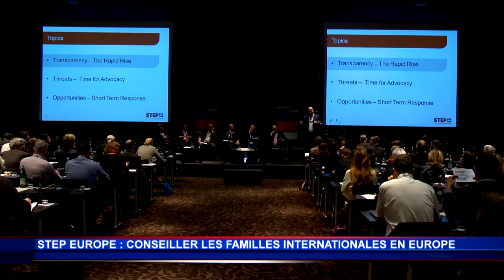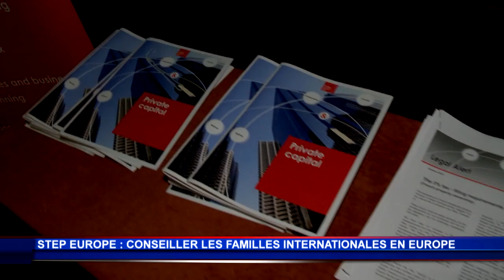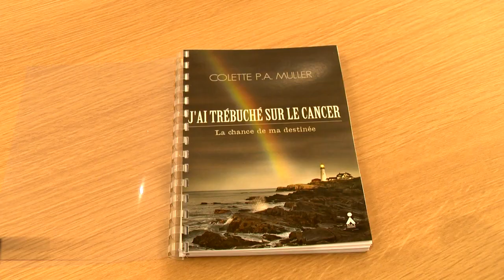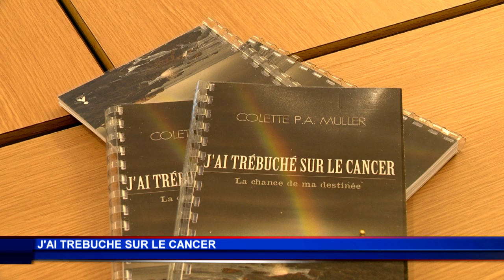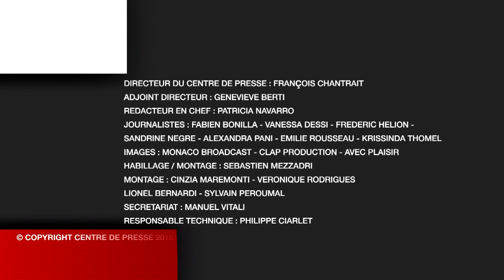JT Monaco Info du mercredi 10 février